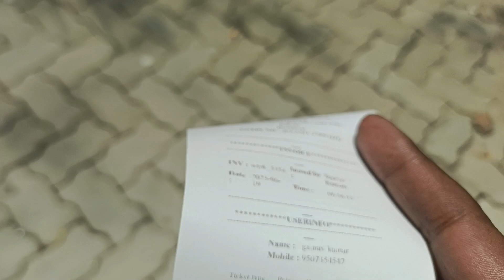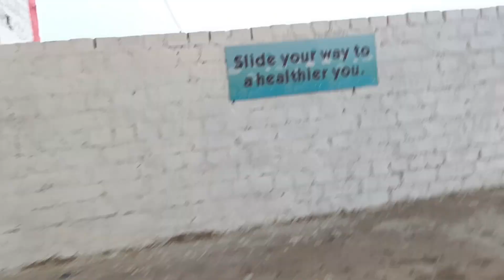BEST WATER PARK IN RANCH || छोटानगपुर Water Kingdom Ranchi || Chhotanagpur Water Park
cover Topics -

5 star water park
water attractions
best water parks
water park for kids
thailand water park
insane water parks
indoor water parks
al montazah water park
worst vs best water park
nickelodeon water park
water parks in turkey
water parks bulgaria